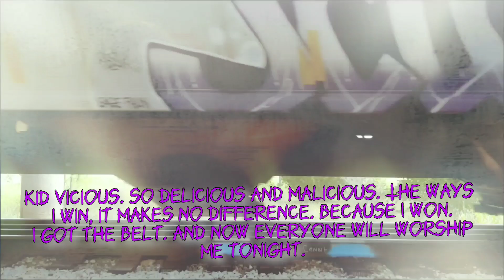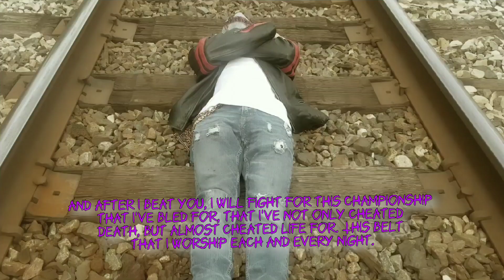Drake "The Snake" Responds To Kid Vicious!!